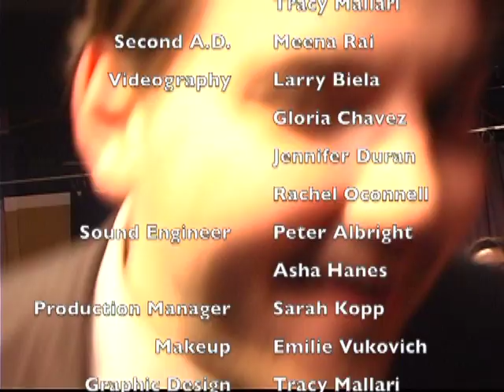Late Night Chicago episode 3 - A look at the acting biz with talent agent Susan Sherman!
For more info about Susan Sherman and Ambassador Talent Agency, check out

Do you work in the performing arts?  Have a project coming up you'd like to promote?  To be considered for a guest spot on Late Night Chicago, send an email to , and tell us about yourself and your project.

For a chance to win some fantastic prizes in our raffle, including personalized "LNC" coffee mugs & t-shirts, free acting classes, or even a vacation to Hawaii, California, Mexico or Las Vegas, send an email with your name, phone number and address to with the subject line "Late Night Drawing."  Our next prize giveaway will be featured in Episode 4 on August 1st!